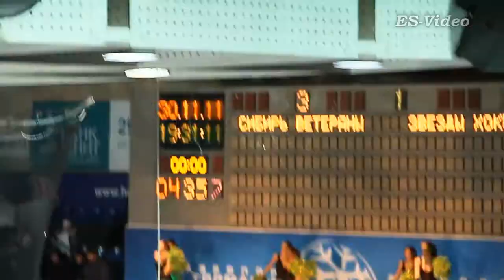Игра между Звездами хоккея и ХК Сибирь 30 ноября 2011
Место ЛДС Сибирь
Оператор Щекин Павел
ES-Video.ru